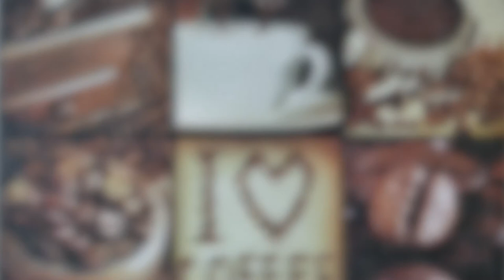I love Coffee Gold Puzzle 1000 Pieces - Stop Motion Video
Gold puzzle 1000 pieces - I love coffee - Stop motion video.
And it smells like coffee.
I expected it to be more difficult, but it turned out to be easier than it seemed.
It took me five hour to finish this nice jigsaw puzzle.

I'm interested what you think, so leave a comment too :)